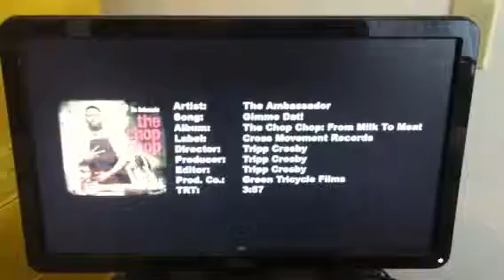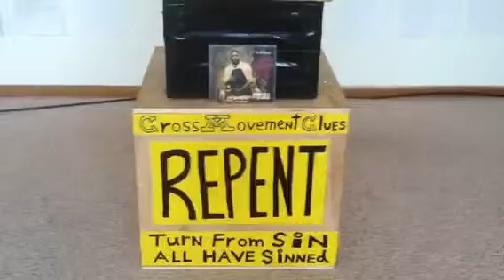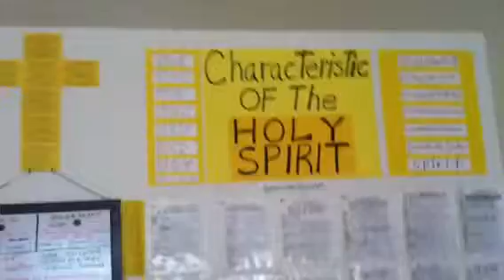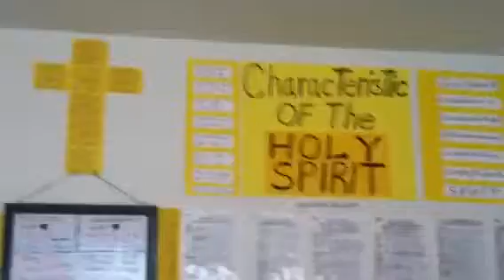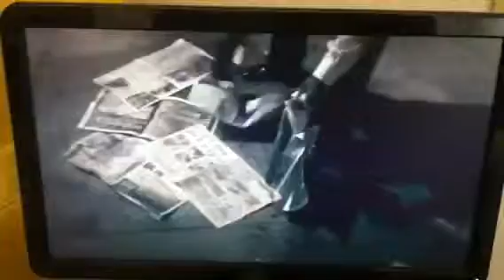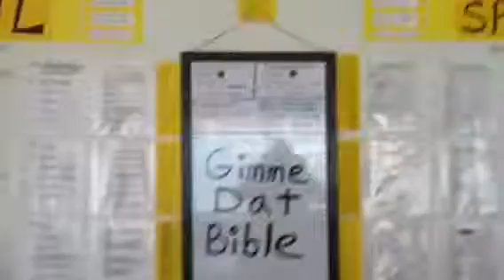Emphasizing on hip hop Gimme Dat Bible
Emphasizing on the Ambassador a hip hop gospel rap artist, who raps for Christ. Yeahray believe that the Ambassador encourages sinners to stop sinning also encourages believers to keep seeking after truth within the bible. A scripture verse says, Romans chapter 6:17 but God be thanked that ye were the servants of sin, but ye have obeyed from the heart that form of doctrine which was delivered to you, being then made free from sin ye became the servants of righteousness. Yeahray keeping the cross movein.